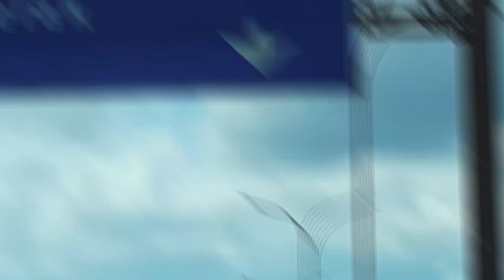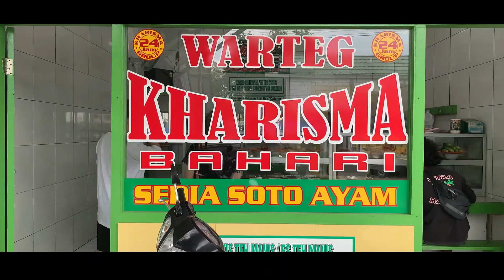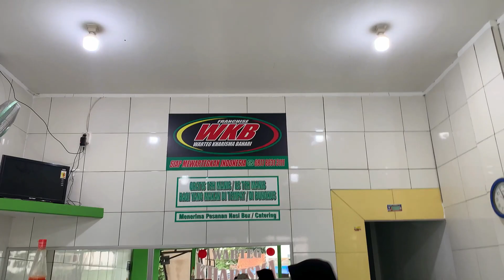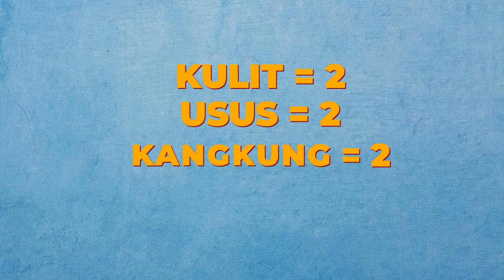Mendidik Anak Hidup Sederhana Makan di Warteg Sendiri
halo teman teman pipo divideo kali ini saya akan nge vlog jalan jalan ke salah satu investasi saya yaitu investasi warteg, dan di video kali ini saya juga mengajarkan kepada anak saya pentingnya investasi itu apa dan anak saya saya ajarkan untuk investasi warteg, mengapa saya suruh untuk ber investasi warteg penasarankan langsung aja ditonton sampai habis..
00:00 - Intro
01:00 -  Perjalanan ke warteg saya
02:14 - Sampai di warteg saya
07:05 - Ending